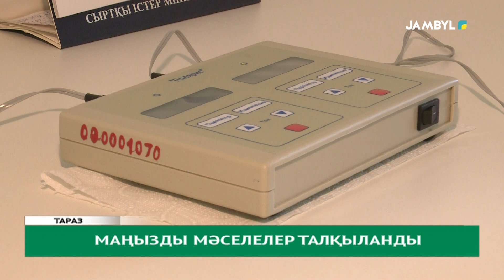Маңызды мәселелер талқыланды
Бүгінде Таразда тізімде қоғамдық көліктер қатынайтын 42 бағыт болса, бірақ 6 маршрут пандемия салдарынан  тоқтап қалыпты. Биыл Таразға тағы 70 қоғамдық көлік келіп, 10 маршрут қосылады. Ал, ауылды жерге жұмыс істеуге баратын медициана мамандарына әлеуметтік қолдау ретінде қомақты қаражат беріледі. Осы сынды басқармалардың ұсыныстары қоғамдық кеңестің кезекті отырысында тыңдалып, талқыға түсті.